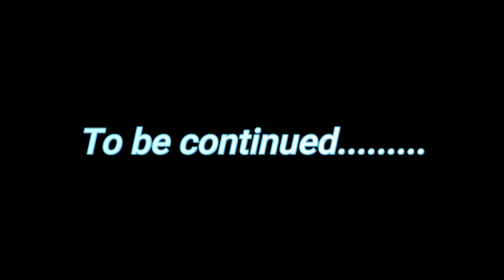Ashina Elite Jinsuke Saze - Sekiro shadows die twice - Chapter 19 - PH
Gooooooooooooooooooooooooooood morning Gamers and what`s up its you boy zero and welcome back to sekiro. Today's chapter is a continuation of our infiltration to Ashina Castle to retrieve the kidnapped lord kuro.

9/10 · Steam
92% liked this video game

Sekiro: Shadows Die Twice is an action-adventure video game developed by FromSoftware and published by Activision. The game follows a shinobi known as Wolf as he attempts to take revenge on a samurai clan who attacked him and kidnapped his lord. Wikipedia
Initial release date: 22 March 2019
Developer: FromSoftware, Inc.
Director(s): Hidetaka Miyazaki; Kazuhiro Hamatani
Composer(s): Yuka Kitamura
Genre: Action-adventure game
Awards: The Game Award for Game of the Year, The Game Award for Best Action/Adventure

I`m gonna make sure i read  all of them.

See you on the next chapter.

ZERO GAMING OVER AND OUT. Peace! :D